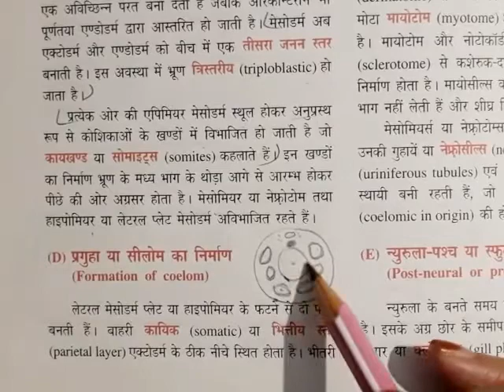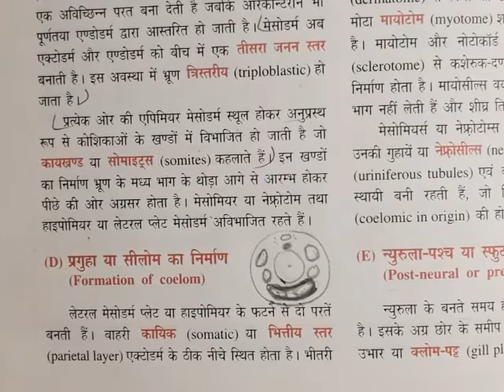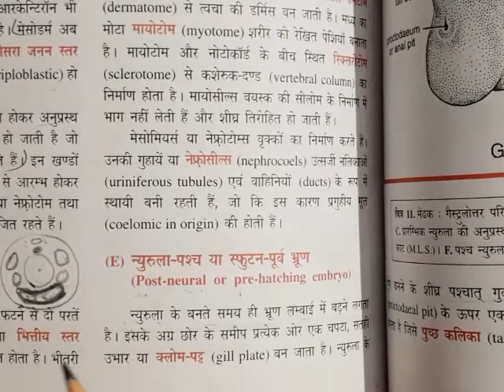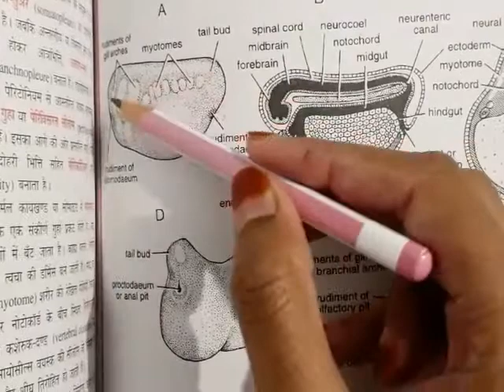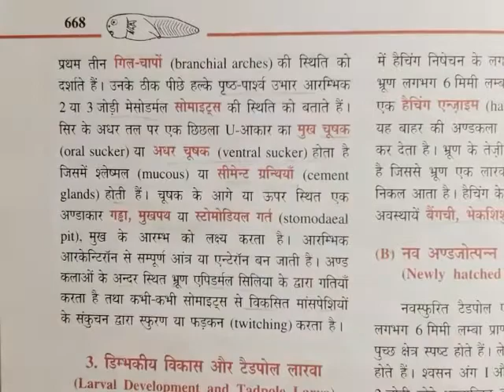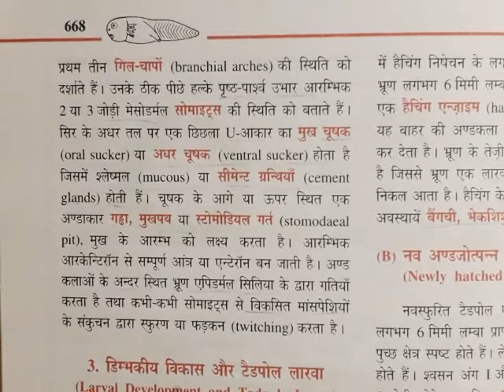Development of Frog Part 6